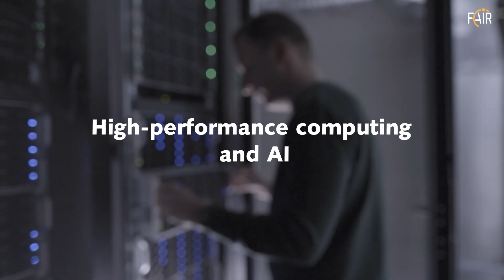FAIR: The Universe in the Lab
Is it possible to create a tiny supernova on Earth? Almost! With the FAIR particle accelerator we create cosmic matter in the lab and by that pave the way for tomorrow's technologies.